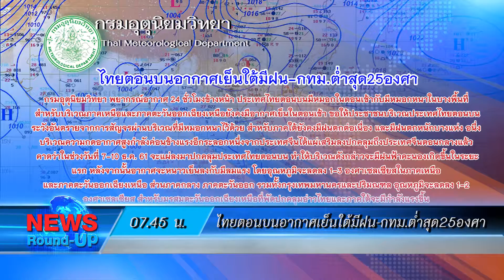เกาะสถานการณ์ 08.30 น. (06/12/61)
07.07 น. ภท.พร้อมทำตามกม.เตรียมลต.สับสนประชุมร่วม
07.12 น. ประชาธิปไตยใหม่ไม่สนพรรคใหญ่ยันประชุมร่วมคสช.
07.36 น. "สุรเชษฐ์"เตรียมแถลงข่าวแหม่มนิวซีแลนด์ถูกข่มขืน
07.45 น. ไทยตอนบนอากาศเย็นใต้มีฝน-กทม.ต่ำสุด25องศา